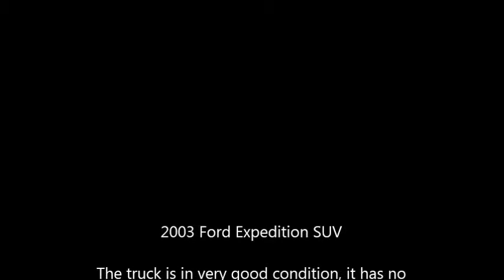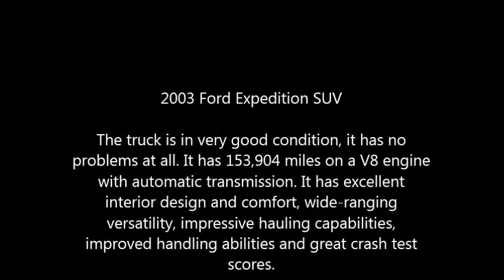2003 Ford Expedition SUV in Bowie, MD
2003 Ford Expedition SUV

The truck is in very good condition, it has no problems at all. It has 153,904 miles on a V8 engine with automatic transmission. It has excellent interior design and comfort, wide-ranging versatility, impressive hauling capabilities, improved handling abilities and great crash test scores.

Nationwide Shipping, Financing and Warranty may be available.

Options